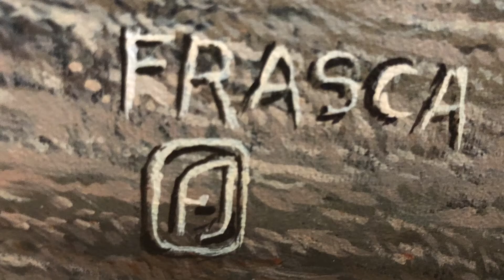“Almacén de Zapiola”, 20 x 50 cm. Proceso de obra